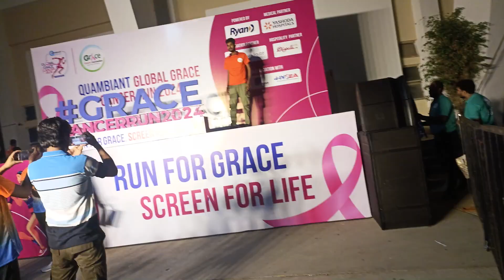marathon run 2024 , Hyderabad